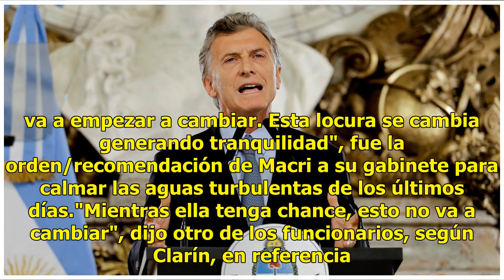Mauricio Macri reunió a los ministros y pidió "acostumbrarse a convivir con la volatilidad" - TN....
Fueron horas muy complicadas para el Gobierno: el jueves se disparó el dólar y el riesgo país, cayeron las acciones de las empresas argentinas y Macri tuvo que cambiar su agenda matutina para dedicarse a seguir personalmente la evolución de los mercados. El viernes, que parecía más tranquilo, volvió...